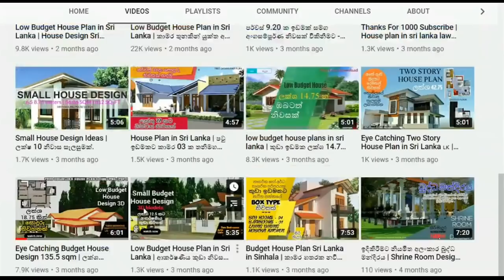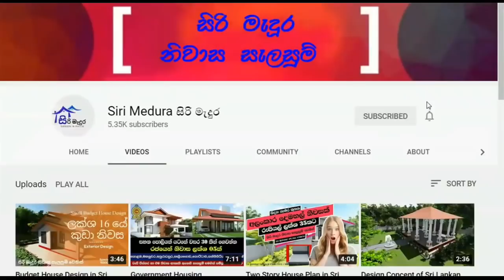Five Bedroom House Plan in Sri Lanka - 35 Laks House Design in Sri Lanka Free Download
*Five Bedrooms
*Common Bathroom
*Kitchen
*Dining
*Living
*Verandah